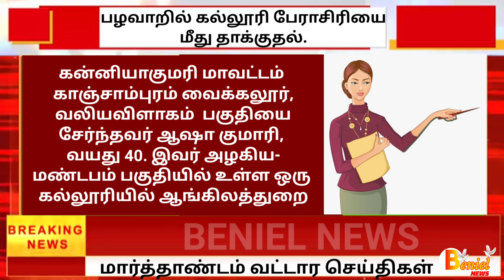பழவாறில் கல்லூரி பேராசிரியை மீது தாக்குதல்|Kanyakumari News|2023